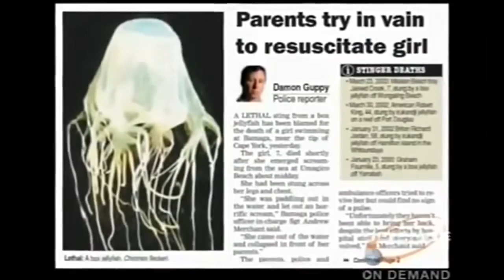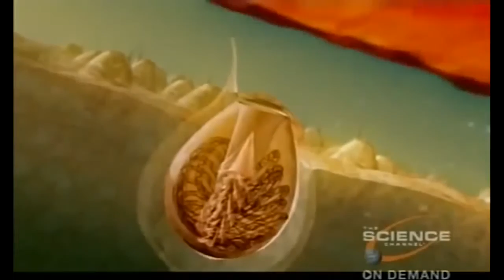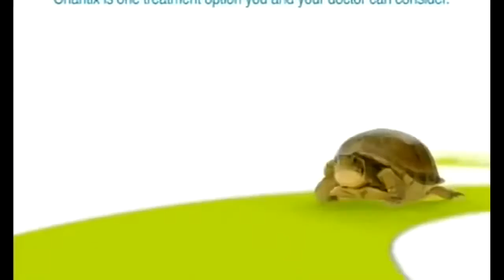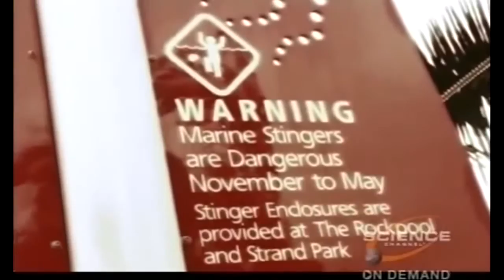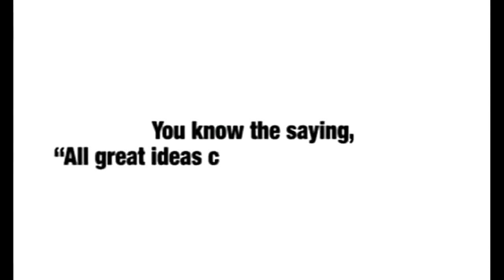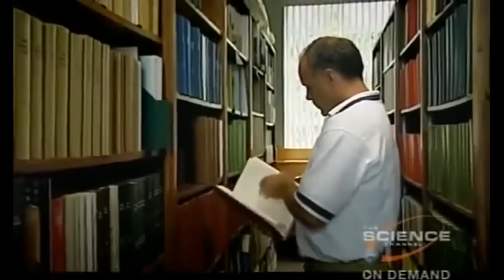National Geographic Jellyfish How to capture the prey and defense Wildlife Animals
Jellyfish: How to capture the prey and defense
Jellyfish or jellies are softbodied, free-swimming aquatic animals with a gelatinous umbrella-shaped bell and trailing tentacles. The bell can pulsate to acquire propulsion and locomotion. The tentacles may be utilized to capture prey or defend against predators by emitting toxins in a painful sting. Jellyfish species are classified in the subphylum Medusozoa which makes up a major part of the phylum Cnidaria, although not all Medusozoa species are considered to be jellyfish.

Jellyfish are found in every ocean, from the surface to the deep sea. Scyphozoans (the "true jellyfish") are exclusively marine, but some hydrozoans live in freshwater. Large, often colorful, jellyfish are common in coastal zones worldwide. Jellyfish have roamed the seas for at least 500 million years, and possibly 700 million years or more, making them the oldest multi-organ animal.